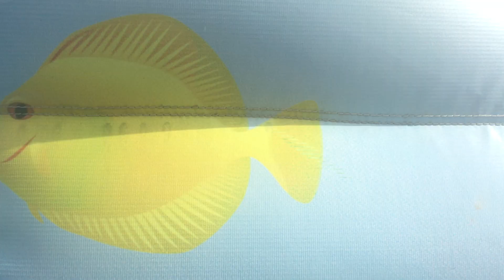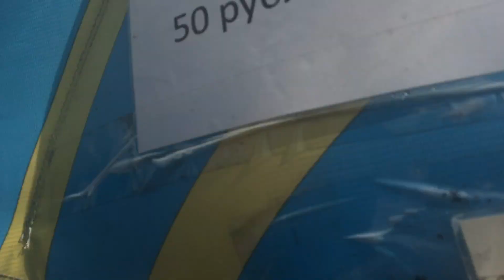Отзыв о надувном батуте "Муха цокотуха" (г. Кемерово)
Отзыв о компании ATTRO из города Кемерово. Вообще на батуте, конечно, главный герой Царь обезьян.